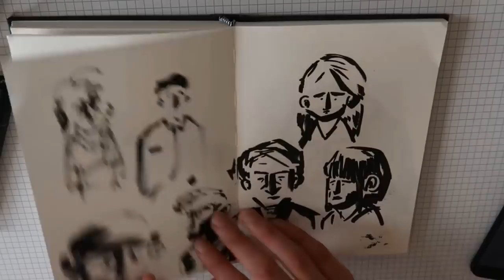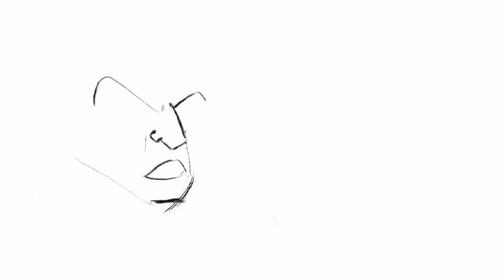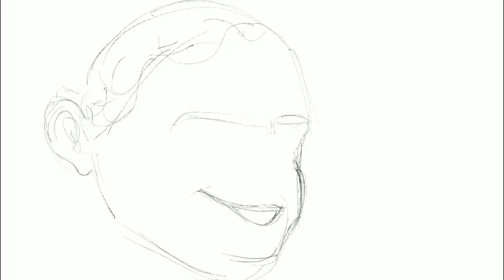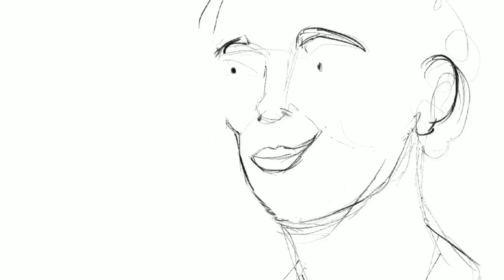Dessiner des personnages variés | Carnet de bord de l'illustrateur #5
L'un des défis de l'illustration du roman La Gélule Rouge est de concevoir et dessiner des personnages aux physiques variés.

MES LOGICIELS :
- Montage : LumaFusion
- Dessin : Procreate